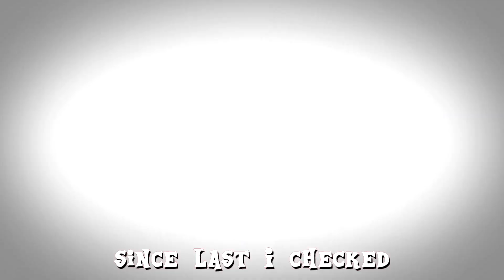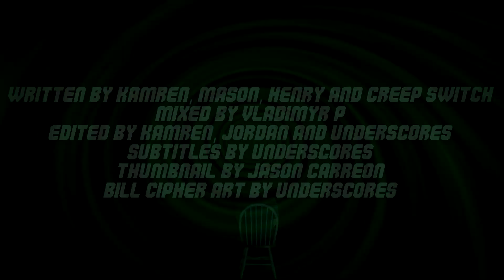Discord vs Bill Cipher - Rap Battle! (ft. Titanium1208, Vladimyr. P and Raichous)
THIS IS A TRIBUTE TO THE SERIES "EPIC RAP BATTLES OF HISTORY" BY EPICLLOYD AND NICE PETER, CHECK THEM OUT!

Hello everyone! Welcome back to the channel for another rap battle, or more specifically...a remastered rap battle!

The laws of physics and reality, it's what makes up the world's gravitational rules and the universe as a whole! However, there are a certain few who love to mess around with reality as if the universe was their own sandbox. Representing the wacky and strange land of Gravity Falls, we have the triangular demon and main antagonist, Bill Cipher! In the other corner, representing the magical land of Equestria, we have the embodiment of chaos and the one behind it all, Discord! Are they alone? Enjoy the battle and have a good day!

Written by Kamren The Person, Mason Gates, Henry Jones and Creep Switch
Mixed by Vladimyr P.

Bill Cipher art done by Underscores
Beats by Beatg33kz and Tristan

Special Thanks to those who have me massive amounts of inspiration :
Freshy Kanal/Dustin
Dani Frias
MetaMachine
Gengo
AaronGPeters
FyxFynn
Alex/J Morris The Review Guy
Eddie
Adroit
Diogo
GamingPlush64
Rabi
YDGeon
Astro/Paige
Trakked
Fightmarker
Stark Media
Swoldow
Mancha (UBERocity)
Adam (UBERocity)
Fel
& Light

Stay safe during these harsh times! Have a wonderful day!